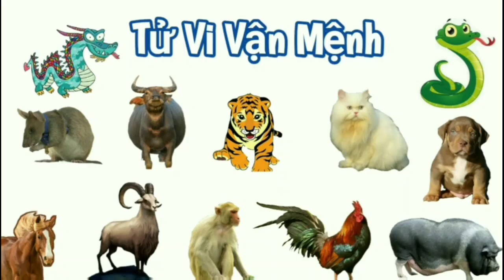Xông Đất - Xông Nhà 2024 cho Tuổi GIÁP THÌN 1964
Xem tuổi xông đất xông nhà năm giáp thìn 2024 cho gia chủ tuổi giáp thìn 1964 vào đầu năm mới.
Cập nhật 10 tuổi xông nhà - xông đất tốt cho người sinh năm 1964 vào năm 2024, để công việc, tiền tài,...hanh thông thuận lợi.
Để lại bình luận về các điều mà Quý Bạn thắc mắc ạ.
Xin chân thành cám ơn đã ủng hộ kênh.